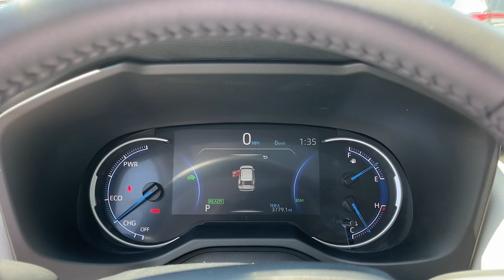2024 Toyota RAV4_Hybrid XLE CT Danbury, New Milford, Ridgefield, Waterbury, Brookfield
Pre-Owned 2024 Toyota RAV4_Hybrid XLE available at Greentree Toyota located in 87 Federal Rd, Danbury, CT, 06811. Servicing the Danbury, New Milford, Ridgefield, Waterbury, Brookfield area.